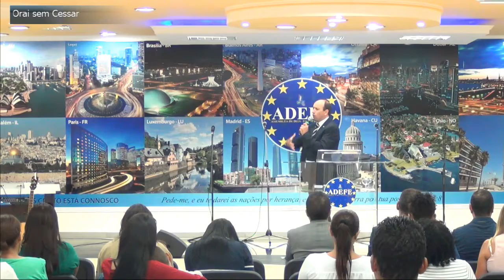Pb. João Paulo - O Sofrimento de Jesus